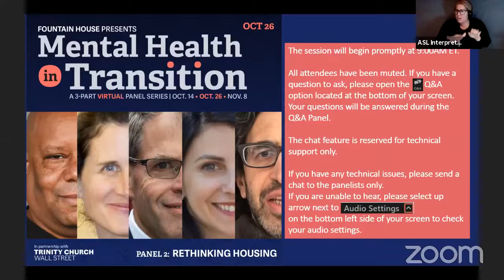Mental Health in Transition: Rethinking Housing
280,000 New Yorkers live with serious mental illness. Far too many are not connected to the support systems and communities they need, and the COVID-19 pandemic has only exacerbated this.

We cannot jail, hospitalize, or shelter our way out of the issue of mental illness in our City. It's time to imagine a healthier future for New York City, one where people with mental illness can achieve their potential and build the communities we all need to thrive.

Mental Health in Transition is a 3-part series, presented by Fountain House in partnership with Trinity Church Wall Street, that explores the intersection of public safety, housing, and public health on mental health.

Panel 2 - Rethinking Housing
Opening remarks by Dr. Ashwin Vasan (President and CEO, Fountain House) and Trinity Church Wall Street.

Featured panelists:
Shams DaBaron, Da Homeless Hero
Nancy Young, Director of OnRamps, Fountain House
Tom Harris, President, Times Square Alliance
Bea de la Torre, Managing Director, Housing and Homelessness, Trinity Church Wall Street
Moderator: Andy Newman, reporter, The New York Times